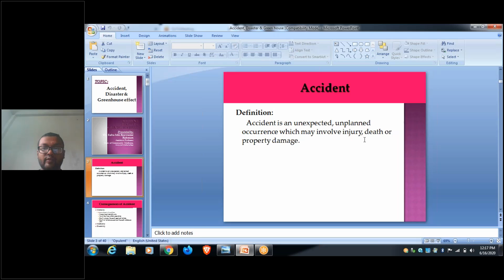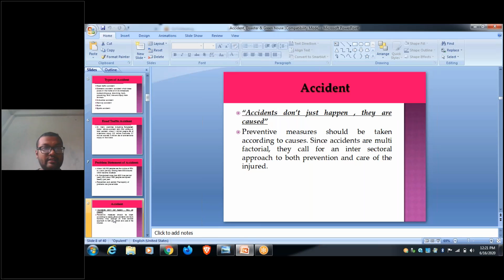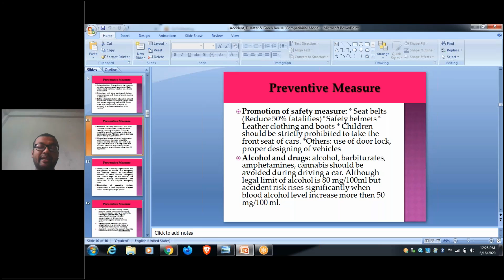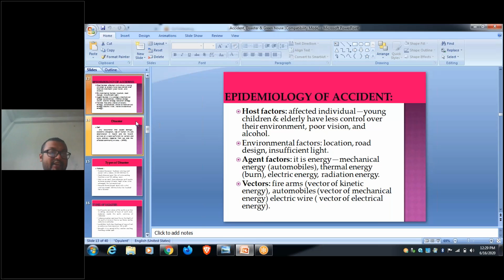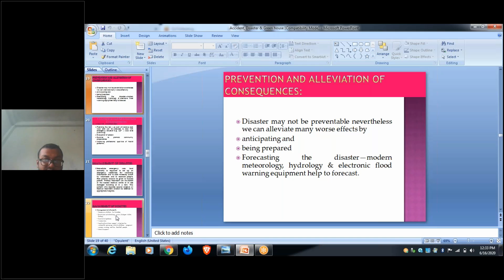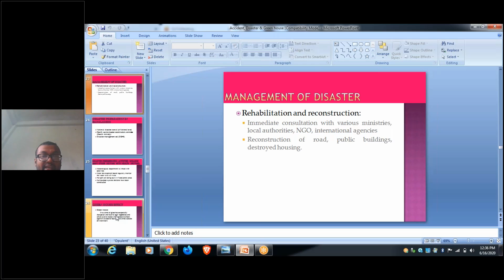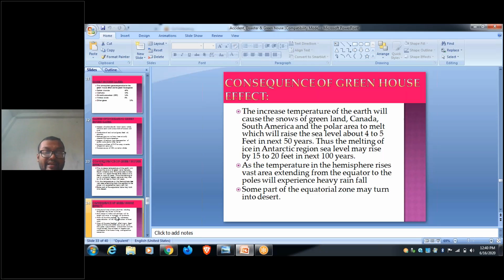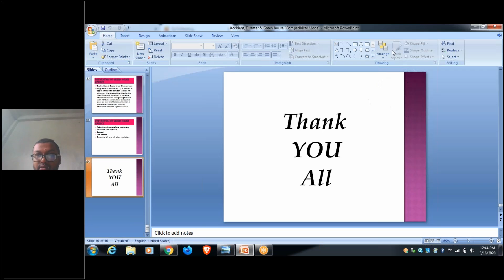3rd Year Community Medicine Lecture Class By Dr. Saba Md. Rezwanur Rahman Sir / 16 Jun 2020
16 Jun 2020
3rd Year Community Medicine Lecture Class By Dr. Saba Md. Rezwanur Rahman
Class Date
June 17, 2020 12:16 PM BDT
Class Duration
29 minutes
Number of Attendees
54